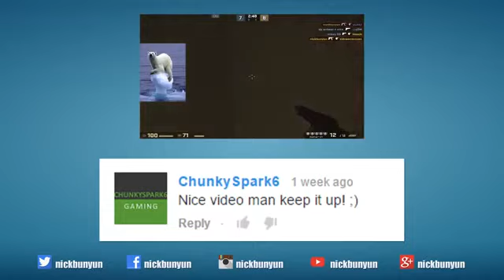20 Fun Facts About France By The Amazing Jackson